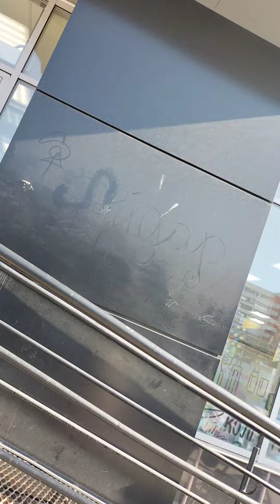Beautiful Russian girls(2)